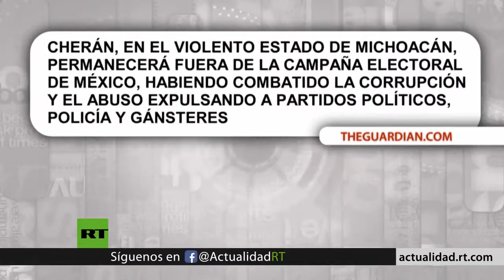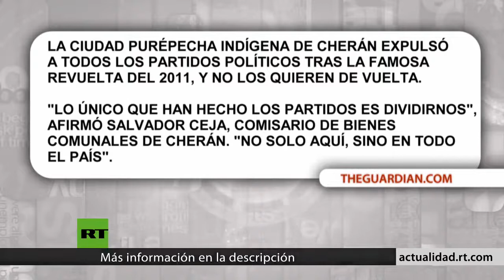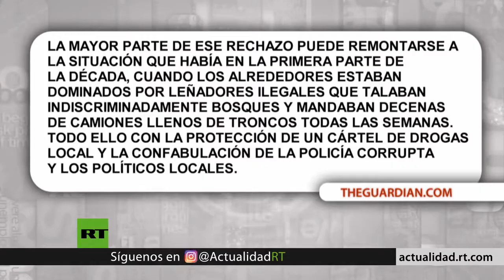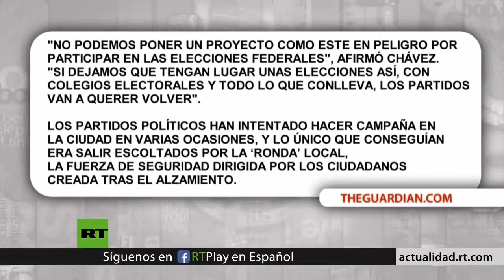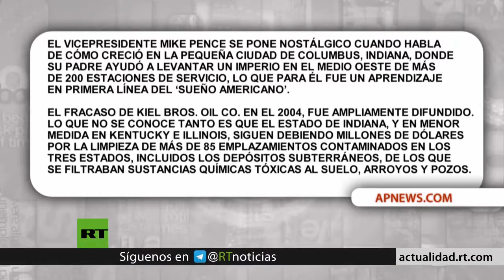El anarquismo es un tipo de filosofía política pacifista Keiser Report en Español E1259